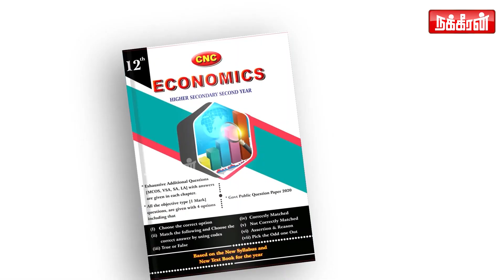Rabri Devi Instant முதல்வர் ஆனது ஏன்? Lalu Prasad Yadav | Bihar politics | Nakkheeran TV | Bihar BJP